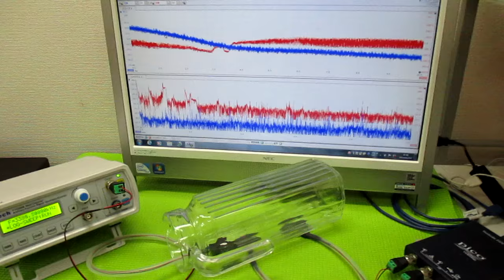オリジナル超音波実験：表面弾性波の観察 ultrasonic-labo